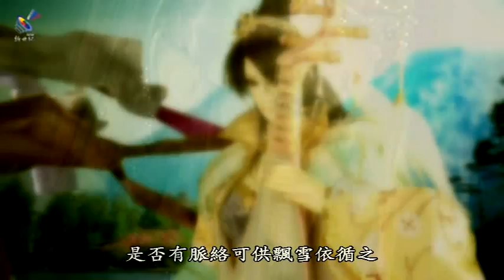【新世紀布袋戲】白儒飄雪向閱天機工作彙報.mp4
《域界之初》第4集。
含閱天機分析沉域勢力、絃主白儒飄雪彈奏琵琶片段。

影片僅供推廣之用，如欲欣賞精彩內容，
請購買《域界之初》DVD（全劇60集），